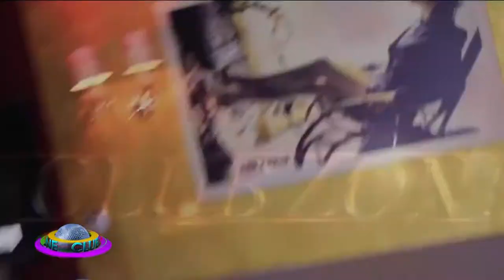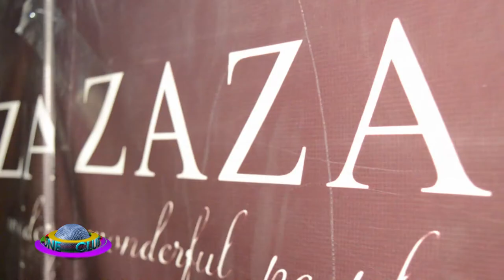ZAZA Caffe & Lounge Cluj Napoca@Music Channel In Your City(28.05.2016) -Mircea Zara@CLUBZONE